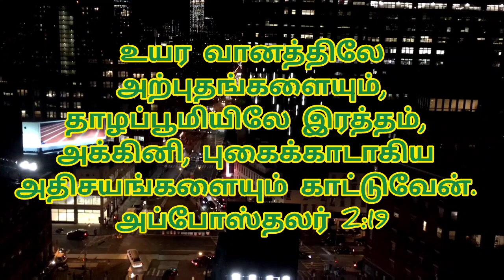இன்றைய ஆகாரம் 22-11-2023 புதன்கிழமை Wednesday Power Tower Media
Edit with

இன்றைய ஆகாரம்

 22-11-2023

புதன்கிழமை

 Wednesday

Chennai - 39